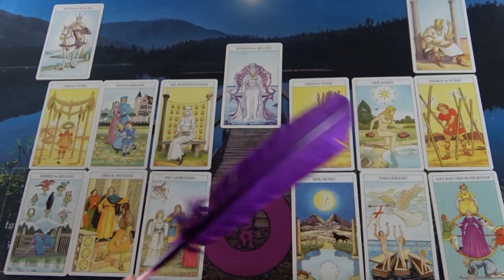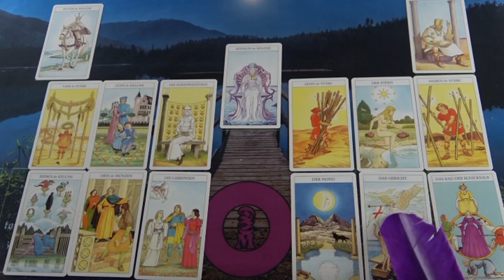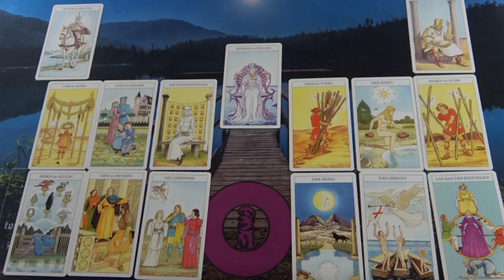Mi történik a következő fél évben?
Telefonos elérhetőségem jóslásra:
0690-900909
750Ft/Perc

Átutalás:
Erste Bank
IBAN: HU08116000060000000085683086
BIC: GIBAHUHBXXX
Tulajdonos: Dendera Susanna Medici
Kép: shutterstock/Art Amori